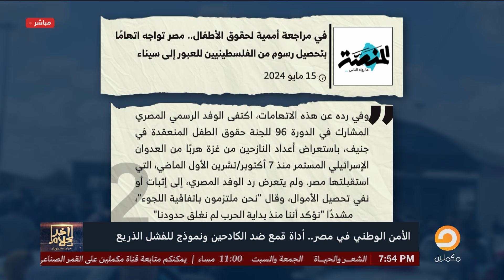أسامة جاويش: العرجاني ومحمود السيسي سيرتهم بقت على كل لسان.. ما علاقة معبر رفح!